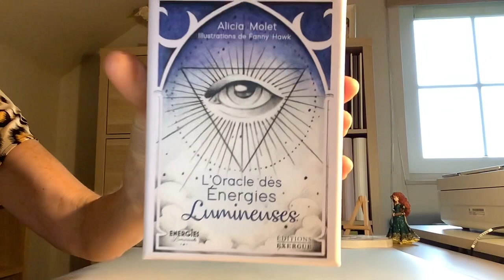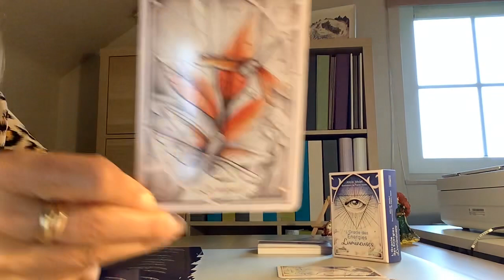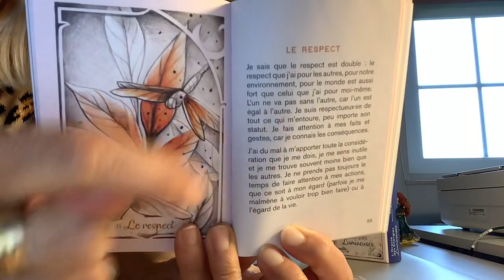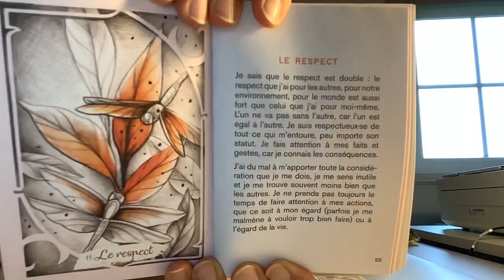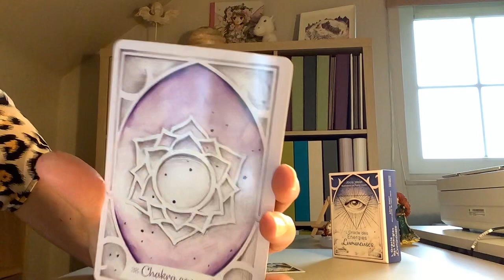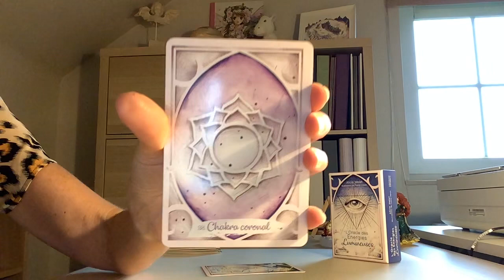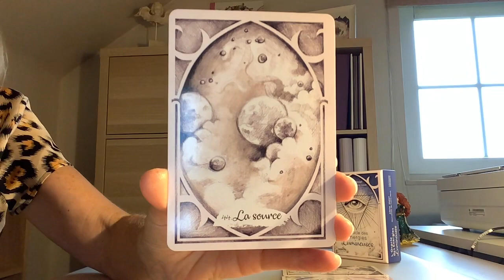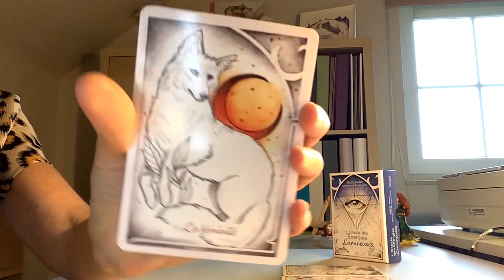L’oracle des énergies lumineuses